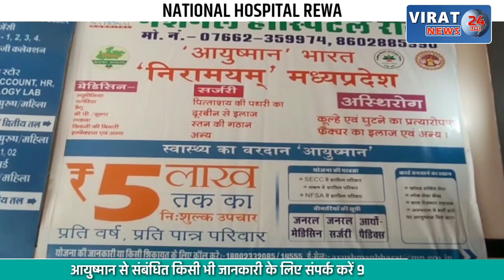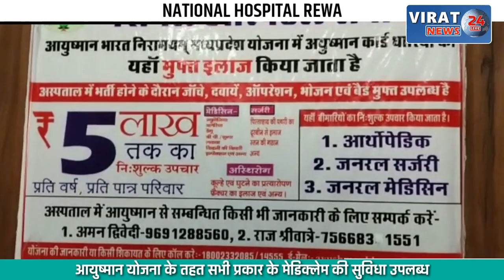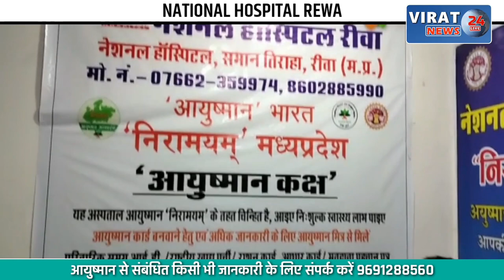🔻रीवा- करंट से युवक की गयी जान: जेई के विरूद्ध एफआईआर दर्ज कर गिरफ्तारी की मांग !